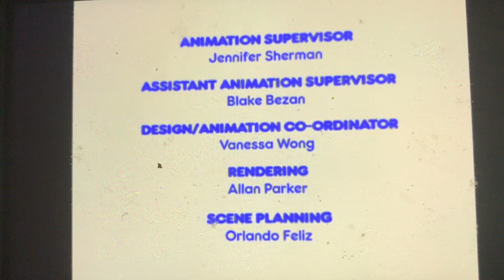Max and ruby credits 15